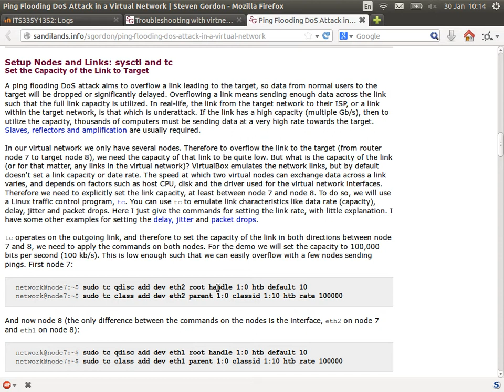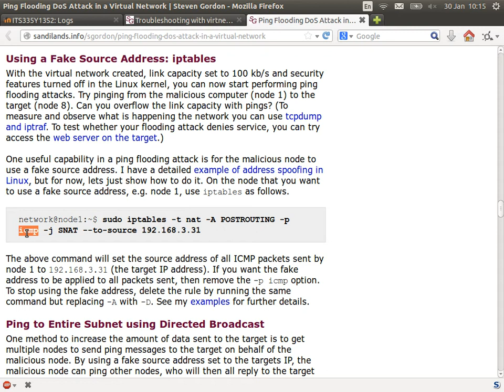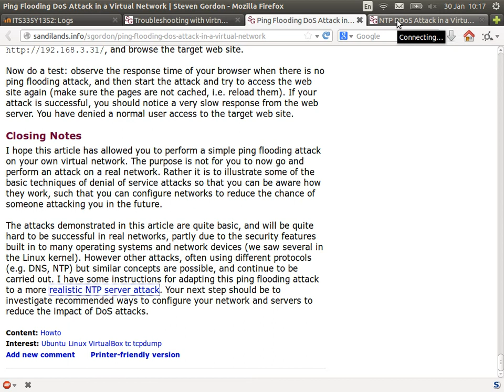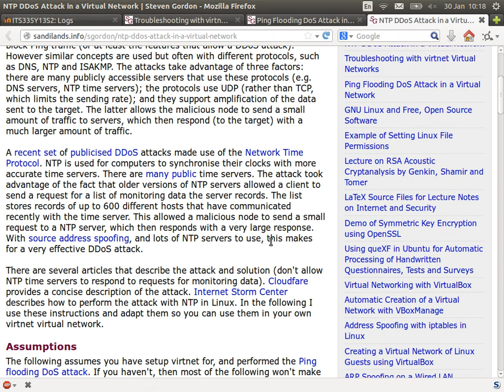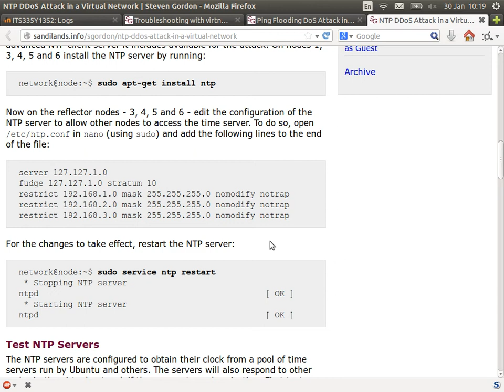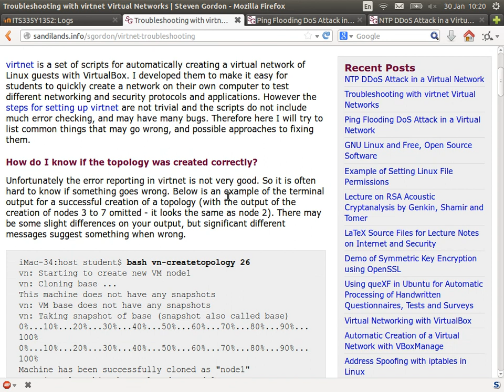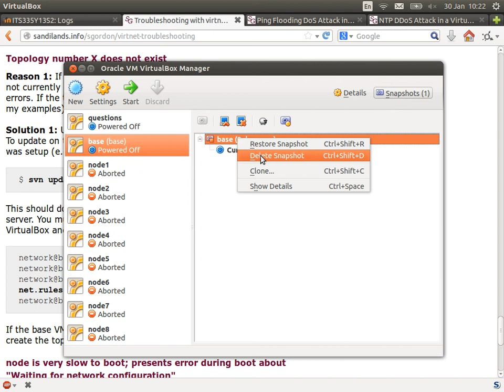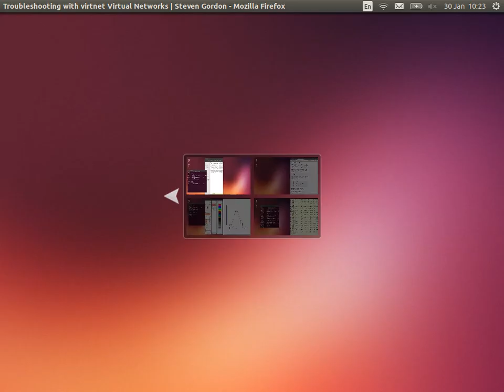NTP DDoS Homework Hints (ITS335, Lecture 17, 2013)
Discussion on NTP DDoS attack homework task. Lecture 17 of ITS335 IT Security at Sirindhorn International Institute of Technology, Thammasat University. Given on 30 January 2014 at Bangkadi, Pathumthani, Thailand by Steven Gordon.